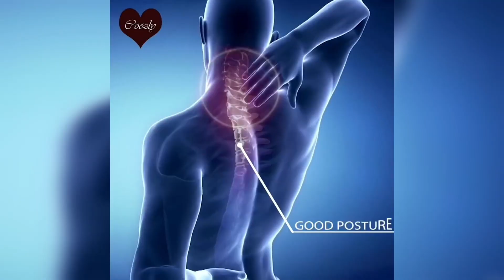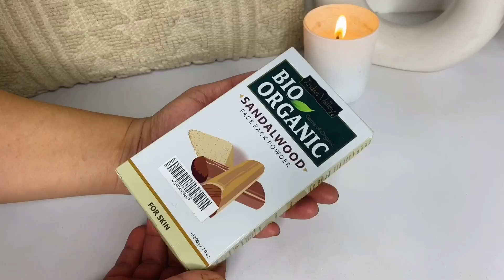Amazon Kitchen And Home Products 2023 | All Amazon Kitchen Tools | Amazon kitchen products review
All Amazon Product's links mentioned below 👇

Copper water bottle with glasses link 👇
( paid link )

Grow bags for plantation link 👇
( paid link )

Fire cooking stove link 👇
( paid link )

Winter worm thermal leggings link 👇
( paid link )

Cookware handi set link 👇
( paid link )

Anti skid mat for bathroom link 👇
( paid link )

Led solar light link 👇
( paid link )

Organic multani mitti link 👇
( paid link )

Backrest pillow link 👇
( paid link )

Blanket link 👇
( paid link )

Scented candles link 👇
( paid link )

Closet organizer box link 👇
( paid link )

Bulldog organiser link 👇
( paid link )

Flower vase link 👇
( paid link )

Wall hanging plastic organiser link 👇
( paid link )

Amazon Kitchen And Home Products 2023 | All Amazon Kitchen Tools | Amazon Online Shopping